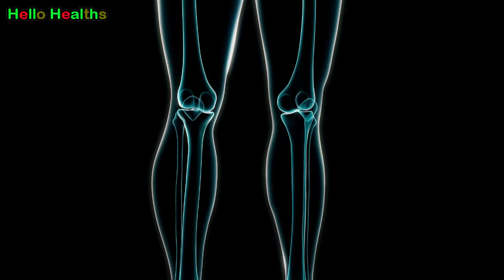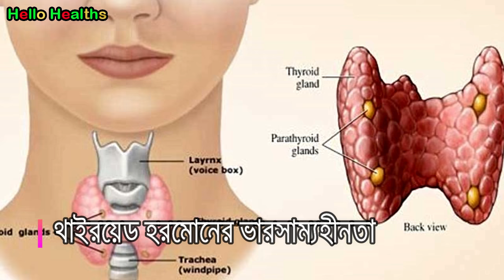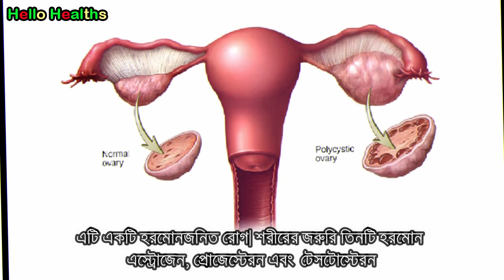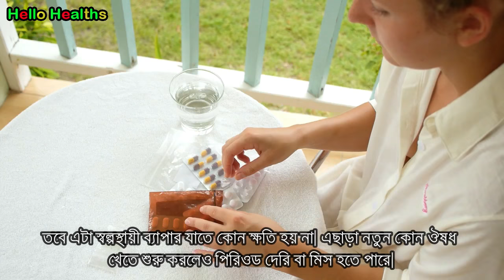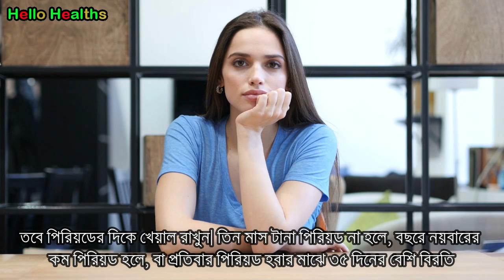পিরিয়ড দেরীতে হওয়ার ১৫টি বিশেষ কারণ । 15 Reasons for Missed or Irregular Periods in Bangla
Having irregular periods is very common.The causes can range from something insignificant to something that requires treatment. For example, if you're a teen, your body's hormones can fluctuate and take some time until they find a balance. Therefore, it’s normal to have an irregular period during adolescence or, sometimes, for your period not to arrive in a given month.